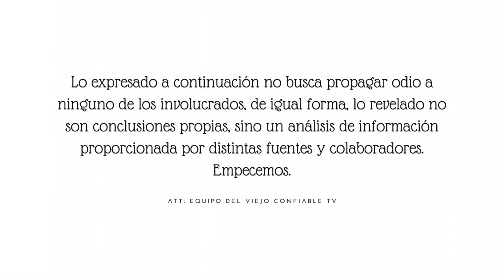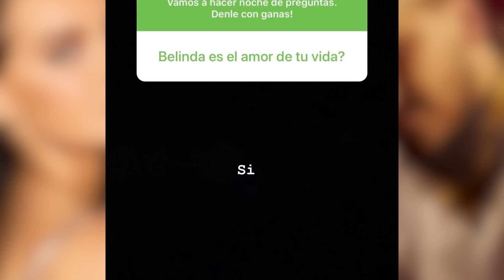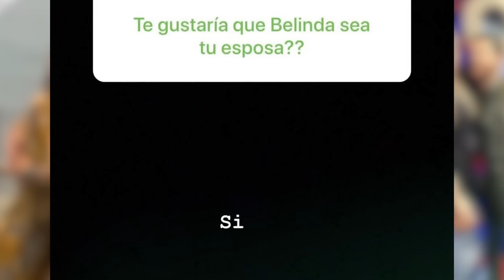¿Christian Nodal Quiere Tener 4 Hijos Pero Belinda Ninguno? La Verdad Contada Por Ella Misma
Christian Nodal quiere tener 4 hijos con Belinda y ya tiene sus nombres. ¡Va con todo! A principios de agosto, el cantautor de 'Adiós amor' y Belinda hicieron público su romance y, terminando el mes, en una sesión de preguntas con sus fans, Christian Nodal abundó sobre los planes que tiene con su novia.